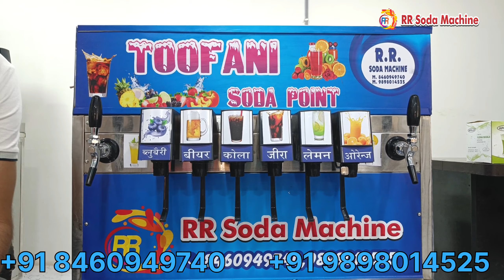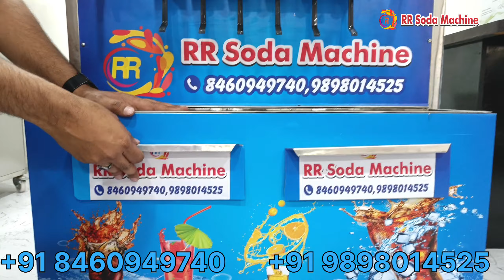MOBILE VAN SODA MACHINE NEW MODEL / MOBILE SODA MACHINE /MOBILE VAN SODA MACHINE FULL DETAILS VIDEO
MOBILE VAN SODA MACHINE 2023 MODEL / MOBILE SODA MACHINE /MOBILE VAN SODA MACHINE FULL DETAILS VIDEO

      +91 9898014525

  AHMEDABAD
   GUJARAT
    INDIA. 380028.

   अहमदाबाद
    गुजरात
     भारत।  ३८००२८.

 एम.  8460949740